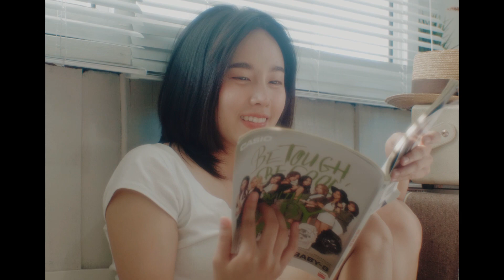𝗕𝗲𝗵𝗶𝗻𝗱 𝘁𝗵𝗲 𝘀𝗰𝗲𝗻𝗲𝘀 𝗱𝗲 "𝗬𝗼"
behind the scenes portrait photography